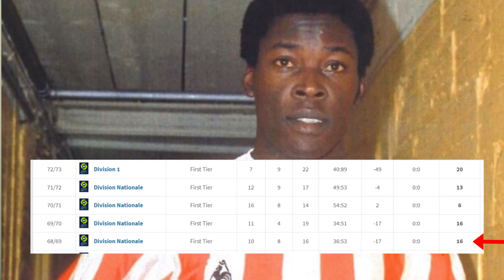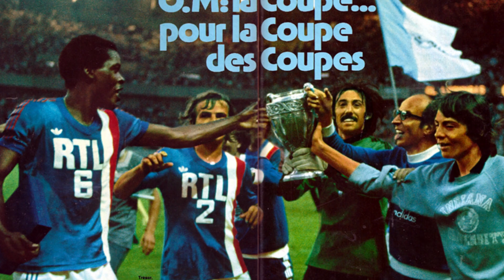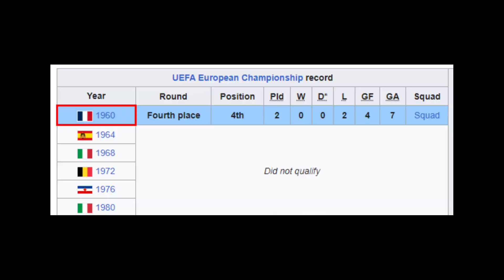Marius Tresor | One of the Best French Defenders Ever (His Story)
Marius Tresor is one of the greatest French defenders of all time. He represented France at the 1978 and 1982 World Cups. He had a fantastic club career in France as well, but Marius wasn't born in France. He actually grew up in the Caribbean island of Guadeloupe

So, in today's video, we are going to dive into the career of Marius Tresor and look back at one of of the best defenders of the 1970s. ALLEZZZZZZ!

Over on Twitch I do watchalongs every weekend, so click the link hit below hit the follow & hangout with me on the weekend & discuss footy👍⬇

Sources:
▶Wiki

⏰Timecodes⏰
0:00 - Intro
0:20 - Childhood
0:52 - AC Ajaccio
1:14 - Marseille
1:53 - Bordeaux
2:35 - France
3:39 - Stuttgart
5:09 - Outro